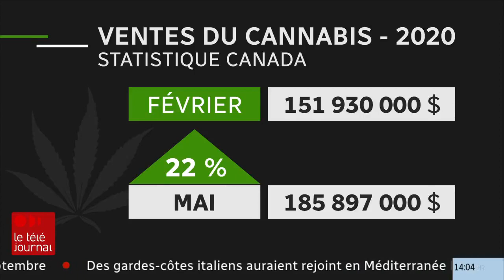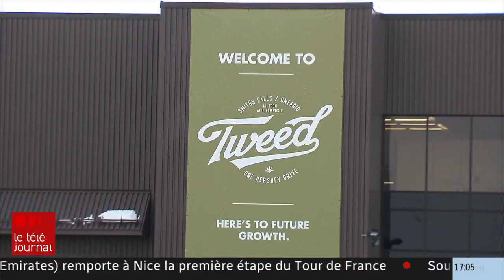L'industrie du cannabis de cesse de croître au Canada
Le cannabis est légal depuis bientôt deux ans au Canada et cette industrie ne cesse de croître. La tendance s'est même accélérée au cours des derniers mois avec la pandémie. Les ventes ont plus que doublé par rapport à l'an dernier. Le reportage de Marie Josée Paquette-Comeau. rc.ca/Rfdmdn